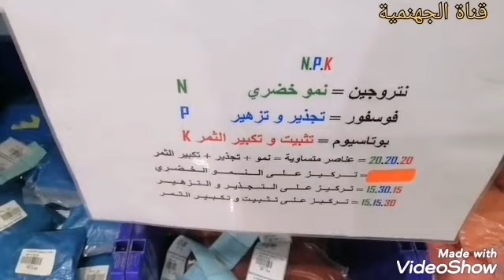معلومات هامة عن سماد NPK | سماد NPK موجود عندك بالبيت وانت لاتعلم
السماد المركب NPK يتكون من ثلاثة عناصر مهمة جداً تحتاجها أي نبتة وهي المواد الأساسية لتركيب جميع الأسمدة.. والمواد الثلاثة التي اشتق منها الأسم هي..

 1-  نيتروجين  N   يزيد من نمو الأوراق والأفرع..
 2-  فسفور     P    يشجع على نمور جذور قوية وصحية..
 3-  بوتاسيوم  K    يشجع على نمور الأزهار والثمار..

هذه العناصر الثلاثة تتواجد بصورة طبيعية في التربة، لكن بالنسبة للنباتات الداخلية، المزروعة في الأصص والحاويات أو الأحواض سرعان ما تستنفذ هذا المخزون من التربة -ان وجُد- وتصبح التربة الخاصة بها مفتقرة لهذه العناصر الثلاثة الهامة.. ويكون الحل هو امدادها بهذه العناصر الثلاثة التي نشير لها بالأسم: ان بي كيه.

الأرقام التي تكون مكتوبة على عبوات السماد مثل 20-20-20 تعني ان نسب المواد الثلاثة متساوية أو متوازنة وهي ملائمة لغذاء طيف كبير من النباتات الداخلية ونباتات الأصص، بينما المحترفين من الزراع ومحبي النباتات يستخدمون سماد NPK بنسب مختلفة

مثلاً 0:10:10 في فترة الشتاء، كون النبتة في هذه الفترة تكون في حالة تساقط للأوراق وخمول فيمدوها بسماد يركز على الجذور والزهور ولا يركز على الأوراق، لذا فنسبة النيتروجين هنا صفر..

مثال أخر: بعض مربي ومزارعي النباتات المثمرة يستخدمون النسبة 10:10:20 للتركيز على الزهور والثمار قبل بداية موسم الازهار والثمار، حيث نسبة البوتاسيوم K ضعف نسبة النيتروجين والسفور.. لكن منعا للحيرة فان أي تركيبة متوازنة للسماد مثل 20-20-20 أو 19-19-19 تعد مناسبة جدا لأغلب الهواة مثلنا..

- استعمال أو استخدام السماد:

يأتي NPK في شكل حبيبات مطحونة -مثل البودرة- والنسبة الأمثل لإذابته في الماء هي (معلقة شاي صغيرة ممسوحة) على 2 لتر ماء ونروي بها النباتات ويمكن استخدامه عن طريق رشّ النباتات مع مراعاة  تقليل جرعة السماد قليلا أو زيادة كم الماء. مثلا نفس المعيار السابق لكن نضيفه الى 3 لترات ماء بدلا من اثنين..

 - محاذير استخدام سماد ان بي كيه، أي متى لا نستعمله؟

1- في حال إنبات البذور، أو البراعم الصغيرة والشتلات فلا يفضل تسميدها قبل مرور شهر على الإنبات ونراعي هنا مضاعفة كم الماء كبداية: معلقة صغيرة ممسوحة على 3-4 لتر ماء..

2- النباتات الجديدة المشتراة من المشاتل عادة ما تكون مسمدة، فلا نقوم بتسميدها قبل مرور شهر، ونفس الأمر بالنسبة للنباتات التي تم نقلها لأواني أكبر أو للأرض..

3- لا نقوم أبدا بتسميد نبات في حالة عطش، والصحيح ان تروي النباتات وبعدها بعدة ساعات نقوم بتسميدها ولا يكون ذلك خلال الحر الشديد -صباحا- أو وقت تسلط الشمس على المزروعات..

 4- النباتات المريضة أو المصابة لا نقوم بتسميدها حتى تتعافى..